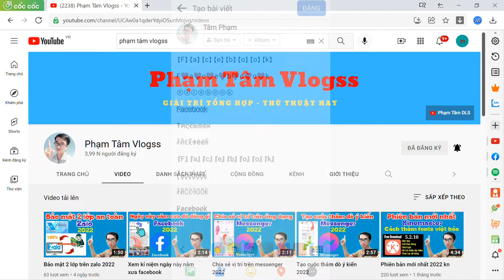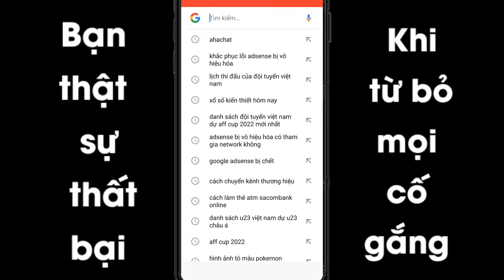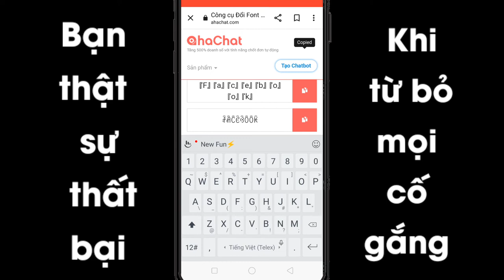Thay đổi phont chữ facebook 2022